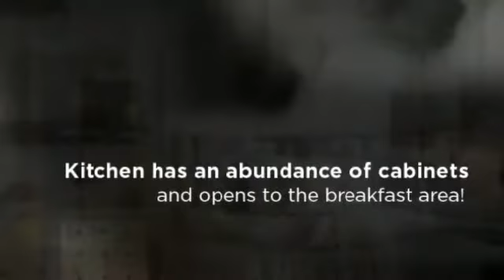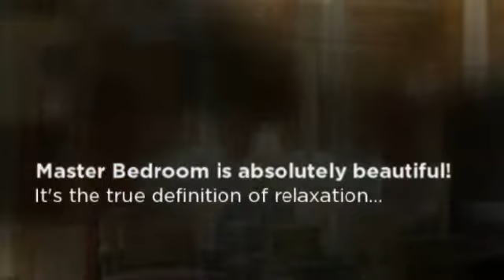10170 Garden Oaks Ave